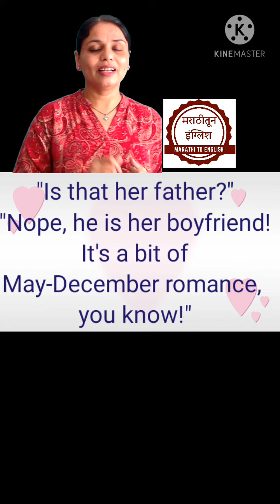/ idioms and phrases/ relationship/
/ idioms and phrases/ relationship/ marathitoenglishमराठीतूनइंग्लिश